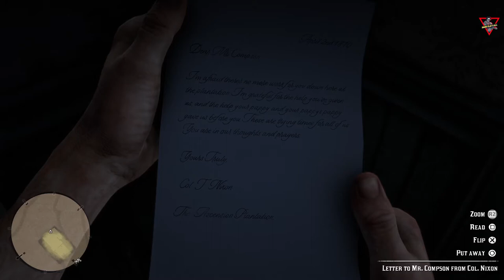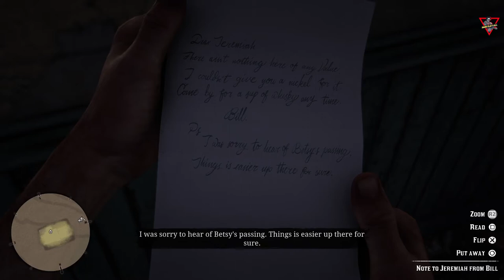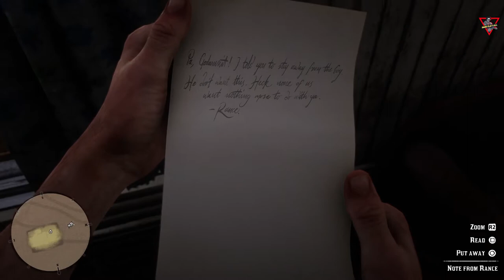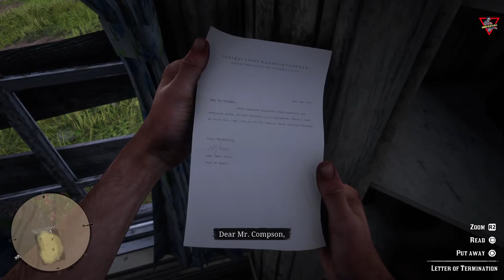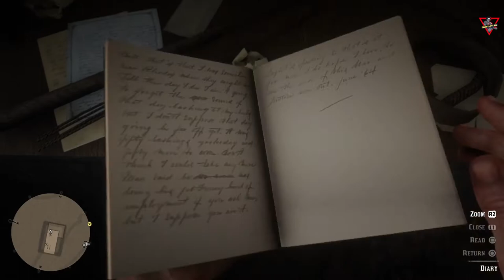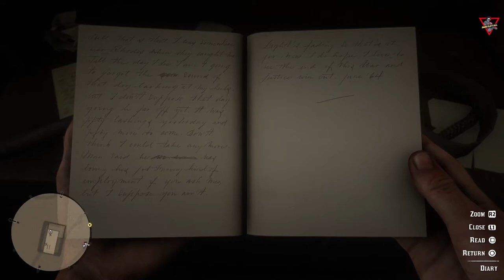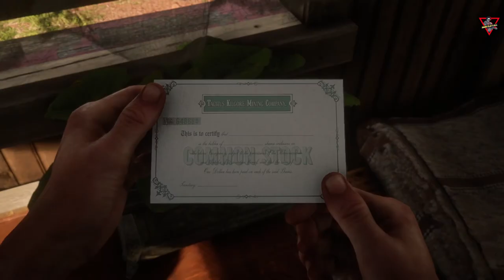Red Dead Redemption 2 [2018] [Episode 07] [Lang: En - Sub: En/Ar]